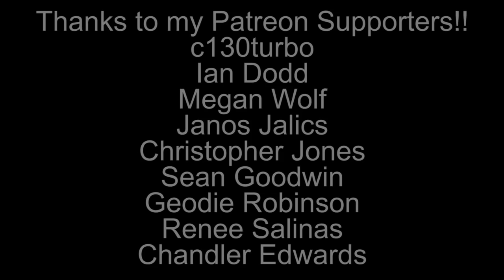RWBY AMV - Stronger ~ Yang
I wanted to focus on Yang's internal struggle in this one. Rather than look at her physical strength, I wanted to look at her mental strength and how she's grown. I also challenged myself to use scenes I typically wouldn't otherwise choose, so some of the usual scenes you see in my Yang videos will be excluded. I hope you enjoy!!

Song: Stronger
By: Spoken

to watch RWBY!!
to watch new episodes a week early!!!